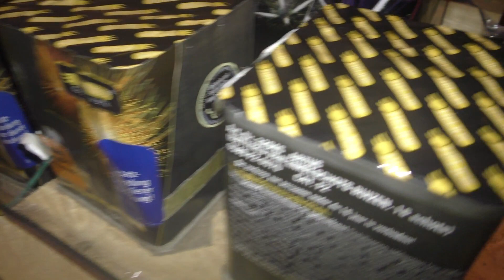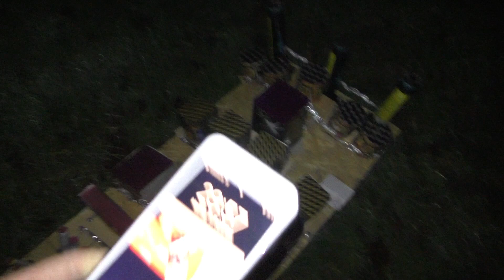Silvester Null Uhr Feuerwerk - Pyro Eskalation!